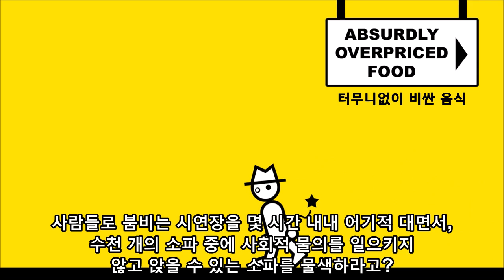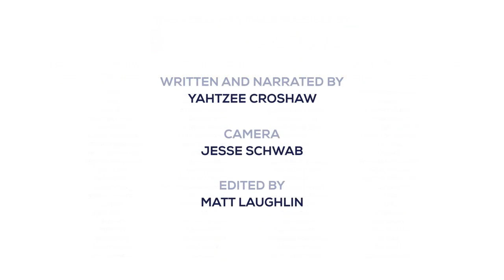제로 펑추에이션 - GDC 2023 (2023-03-29)